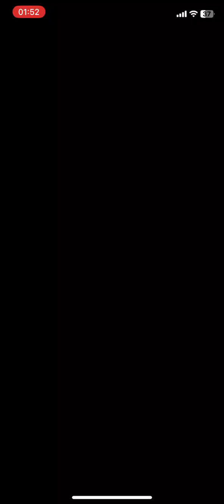Mario Kart Tour - Ludwig Cup (Summer Tour III) - #1522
This is a replay of the 2023 Summer Tour.

Ludwig Cup - Summer Tour III.

Recording only in portrait mode. Editing done using YouTube Editor.

Recorded on iPhone xR, with iOS 17.6